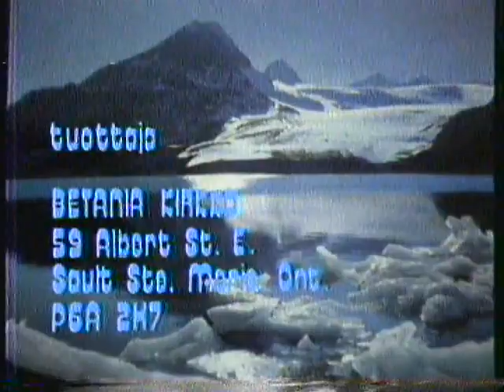Heijastin: Lauri Tomminen & Romanos Kvartetti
Sault Ste. Marie, Ontario Canada